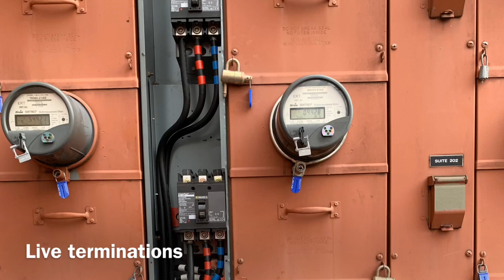Today As An Electrician: TERMINATED...